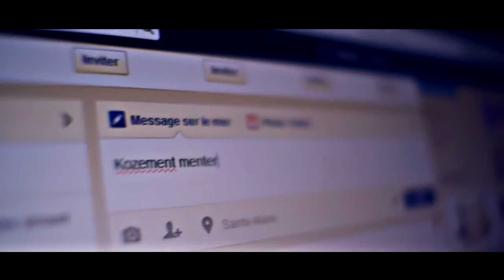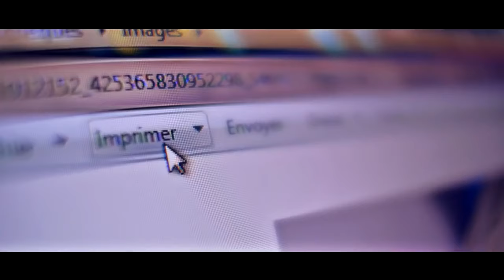Sega R.1 mix video par Vj Zeks 2016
Bonn ecoute !